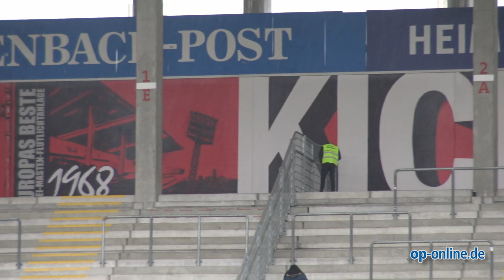OFC gegen TSV Schott Mainz: Höhepunkte und Stimmen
- Mit 3:0 gewinnt der OFC gegen Schott Mainz in der Regionalliga Südwest - wir haben die Höhepunkte und Stimmen zum Spiel gesammelt. Dieses Video wird präsentiert von der Energieversorgung Offenbach. Jetzt günstige Strom- und Gastarife für Kickers-Fans sichern